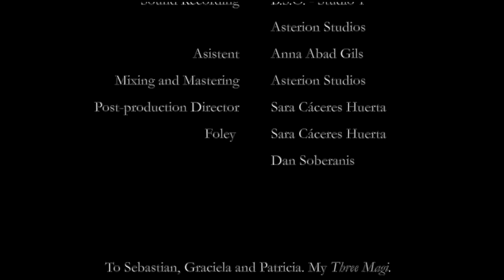"Sebastian's Voodoo" rescore (2023)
Short film created by Joaquin Baldwin.
The music was recorded at the Studio 2 of Slovenský rozhlas (Bratislava, Slovakia), with the Bratislava Symphony Orchestra.

Presented as Final Master's Project.